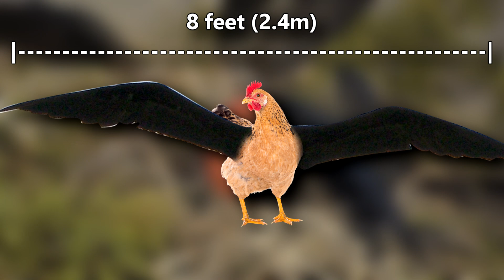Frigatebird Facts: the BIRD with the RED POUCH | Animal Fact Files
The frigatebird is iconic and easily recognizable as the bird with the red pouch. How well do you know the frigatebird? Did you know there are multiple frigatebird species? Learn these facts and more frigatebird facts on this episode of Animal Fact Files!

Scientific Name: Family - Fregatidae
Range: tropical and subtropical oceans of most of the world
Habitat: flying over open ocean and coastal beaches as well as oceanic islands
Size: 2.5 pounds (1.1kg) in weight, 8 foot (2.4m) wingspan
Diet: flying fish, crustaceans, jellyfish, baby sea turtles, etc.
Threats: rats, cats, each other, humans
Lifespan: 20+ years

MORE FACTS ABOUT BIRDS OF THE SEA ON ANIMAL FACT FILES

Frigatebird RANGE and HABITAT 0:00
Frigatebird DIET 1:31
Frigatebird THREATS 2:30
Frigatebird SOUND 3:00
Frigatebird LIFE CYCLE 3:19
Frigatebird SIZE 4:07
Thanks! 4:40